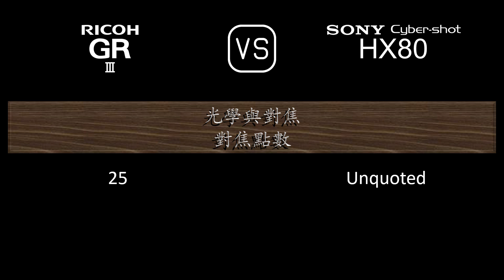Ricoh GR III 與 Sony Cyber-shot HX80 的規格比較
本片是 Ricoh GR III 與 Sony Cyber-shot HX80 的功能概述和規格比較 (comparison of specifications)，希望對您有所啟發。感謝您的支持。

00:24 推出
00:32 機身
00:41 影像感測器
01:05 影像
01:21 光學與對焦
02:06 屏幕
02:26 取景器
02:42 攝影功能
03:43 錄像功能
03:59 儲存
04:04 連接性
04:32 物理特性
04:52 雜項